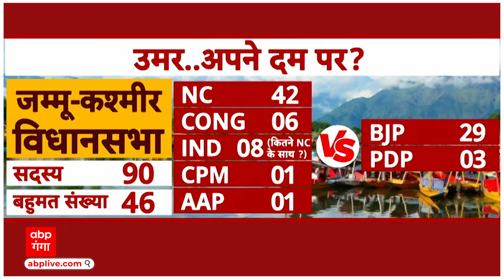Jammu & Kashmir News: जम्मू- कश्मीर में बनेगी उमर अब्दुल्ला की सरकार !